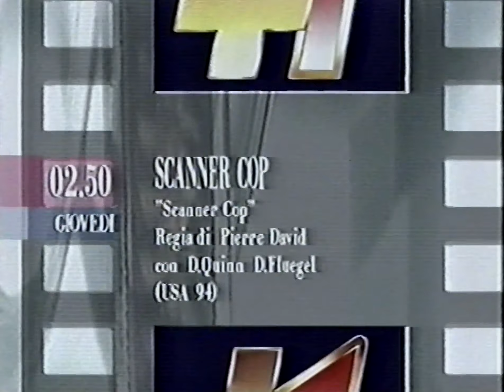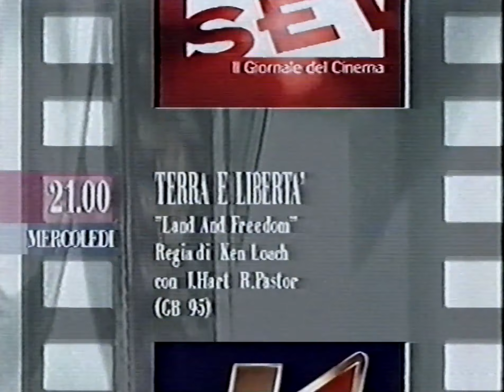08/10/1996 - Tele+ 1 - Guida Programmi